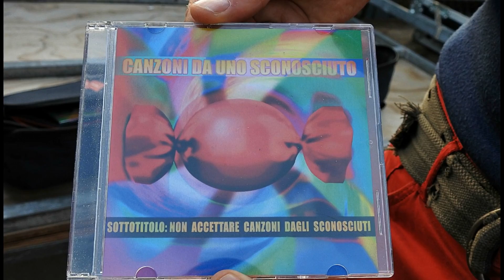RECCO - SALLIVAN e FILIPPO BERETTA - SINCRONO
Recco, 29 luglio 2019

Presso Belvedere Luigi Tenco

SALLIVAN e Filippo Beretta

S I N C R O N O